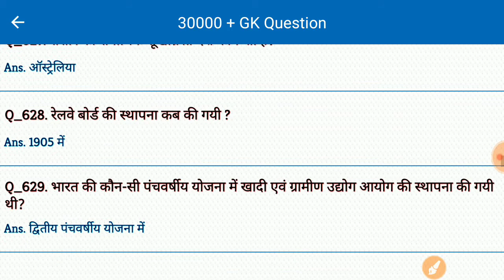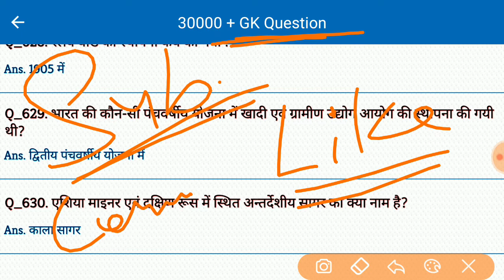Top 10 General Knowledge Question Answer // Gk in Hindi // Important Gk Question